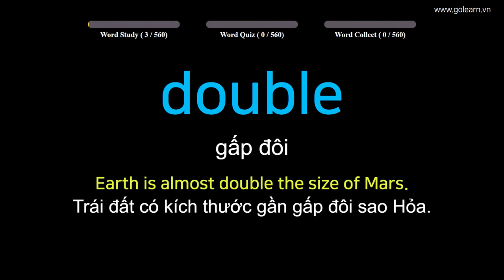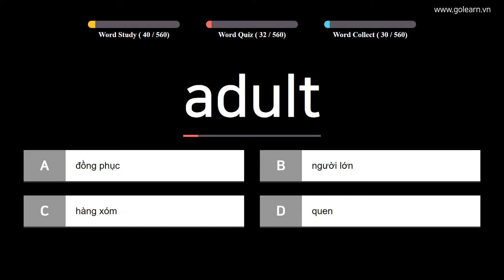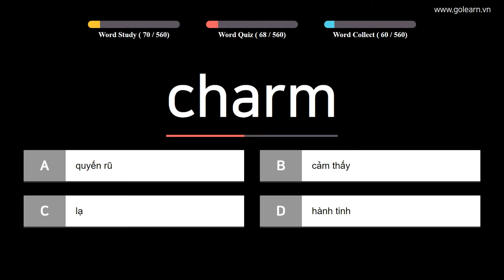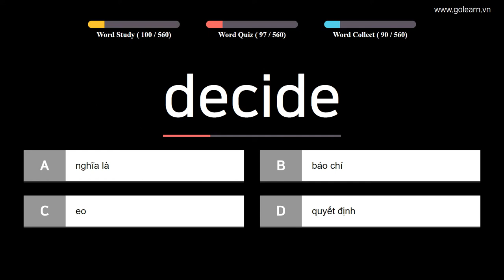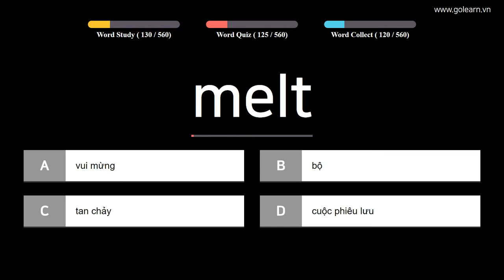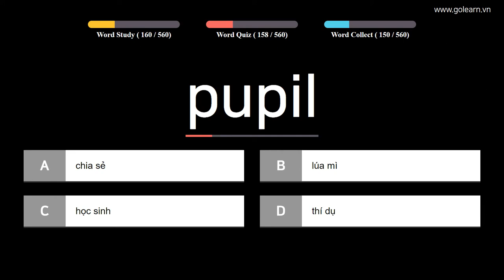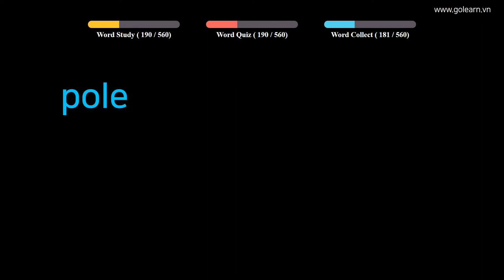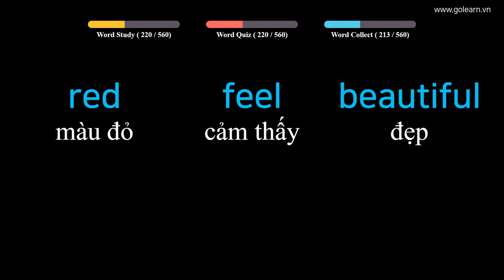English to Vietnamese ESSENTIAL Vocabulary Words - PART 4